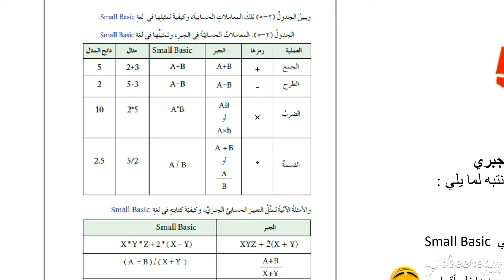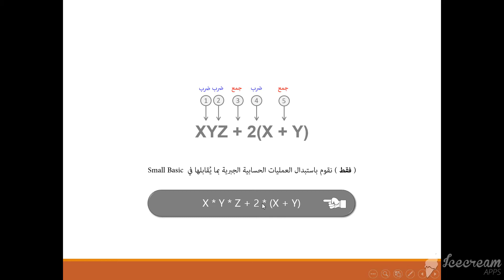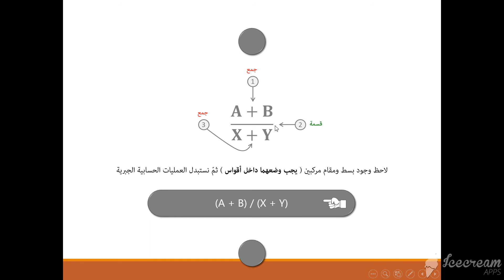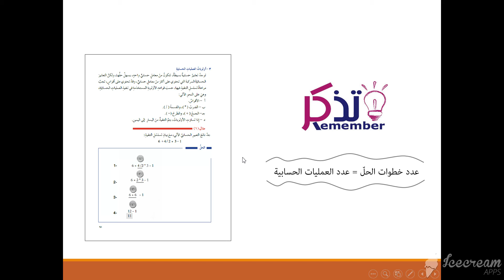العمليات الحسابية ج 2 عاشر